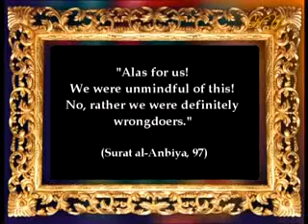A Call to Reason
A short film by Harun Yahya